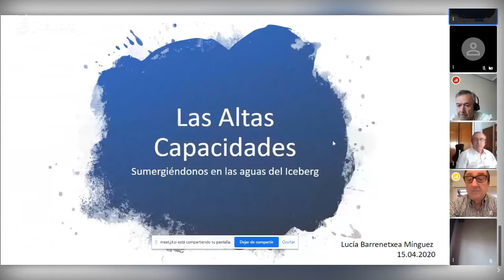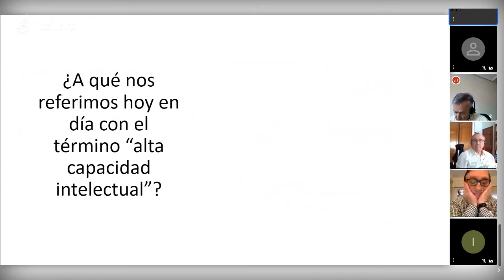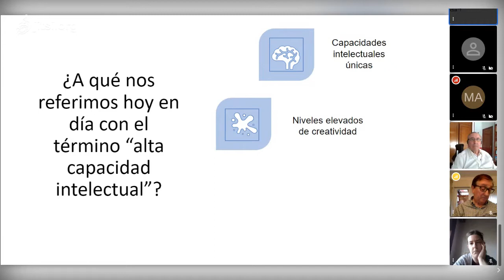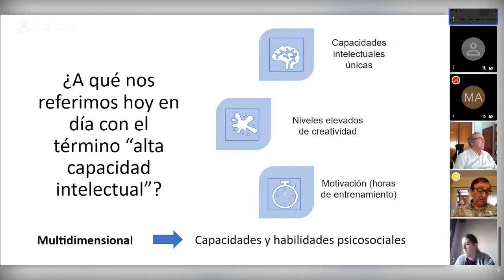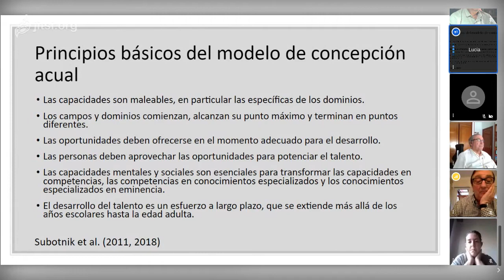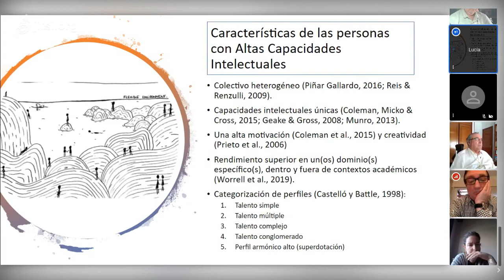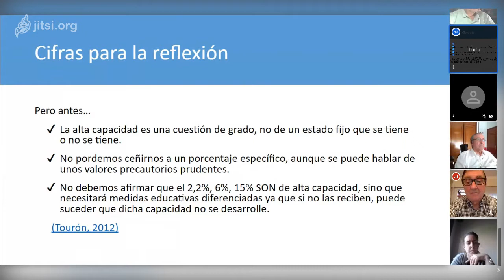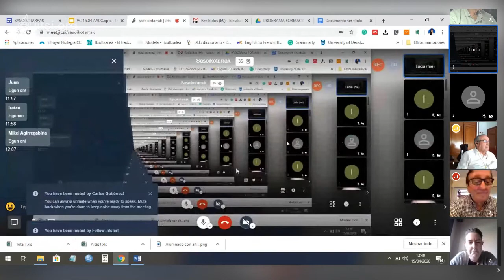Lucía Barrenetxea sobre Altas Capacidades ante BBKSasoiko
Conferencia sobre Altas Capacidades de Lucia Barrenetxea
Jitsi de Sasoikotarrak on 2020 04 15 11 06